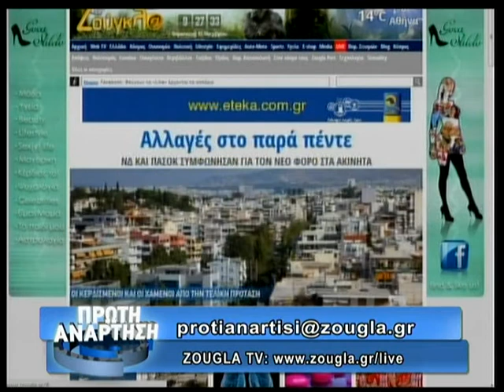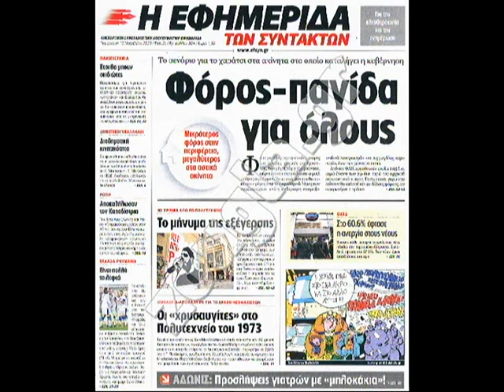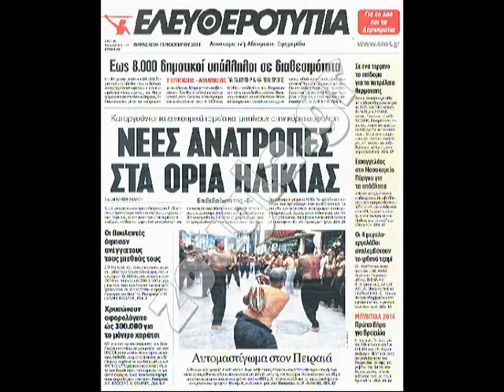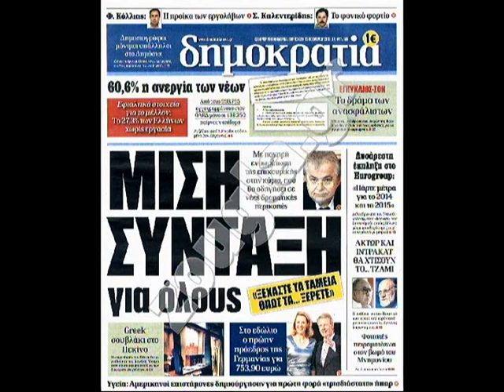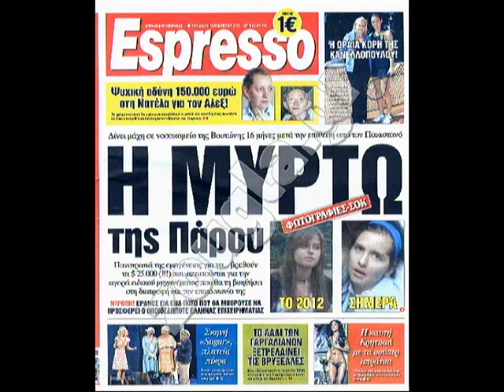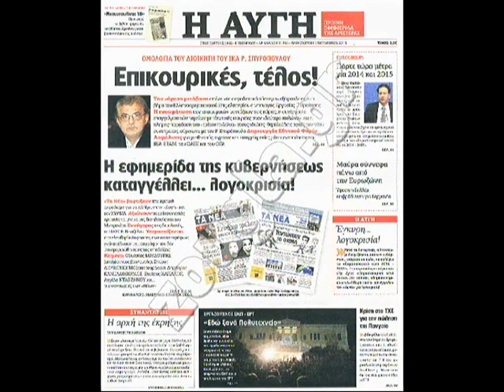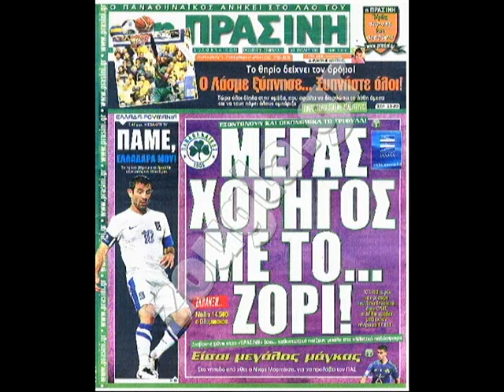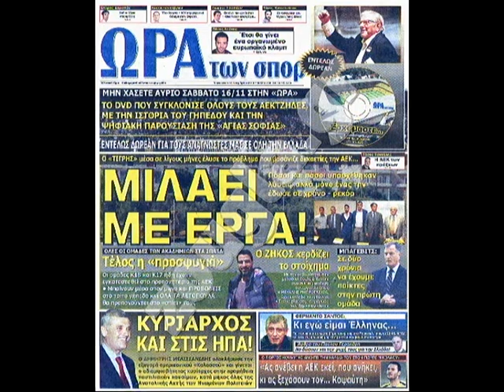15.11.2013 «Πρώτη Ανάρτηση» στην ΖouglaTv